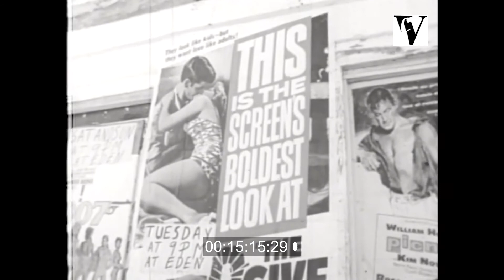1963, Belize - End Of The World, Central America, Independence, Honduras, colonialism, George Price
From the Villon Films Archive collections. Extract. Full Duration: 0:30:04. To order the film in high/lo-res or to find out more

Belize – formerly British Honduras – in 1963. Overview of the country on the verge of independence. Made for Swedish Television.